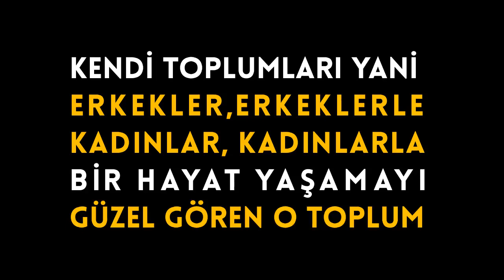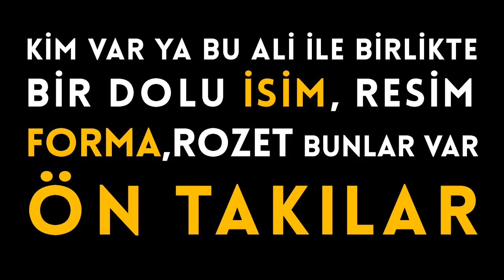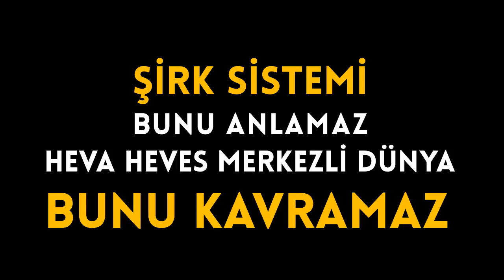Allah’a Sığınıyoruz - Ali AKAR